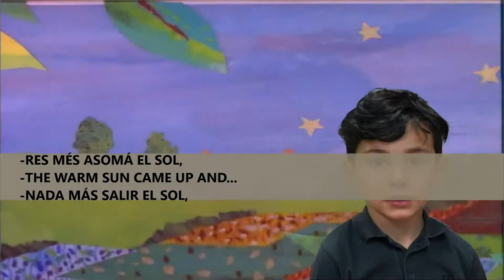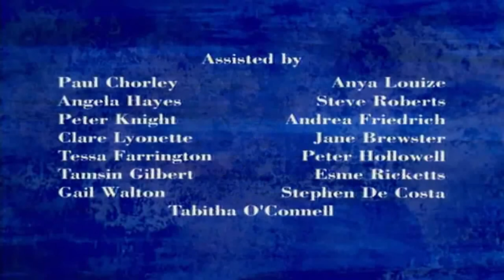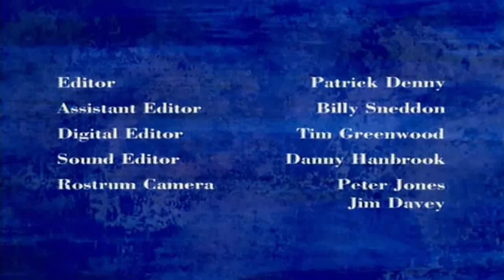FINAL PROJECT. THE BILINGUAL VERY HUNGRY CATERPILLAR. Patués-English-Castellano version.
Infant pupils (3 to 5 years old) from "C.R.A. Alta Ribagorza" Public Infant and Primary School in Benasque (Spain) tell us the short story "The Very Hungry Caterpillar", by Eric Carle, in three different languages: Patués, English and Spanish. This video was recorded in June 2018 as the eTwinning final project carried out from our schools.